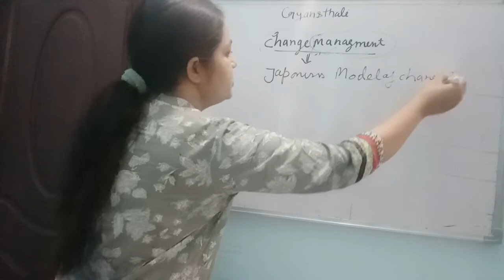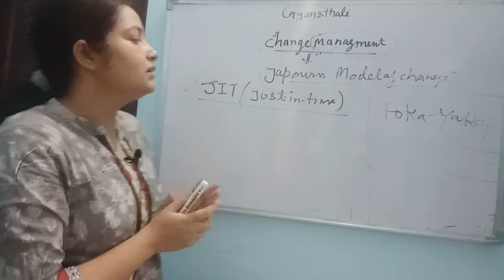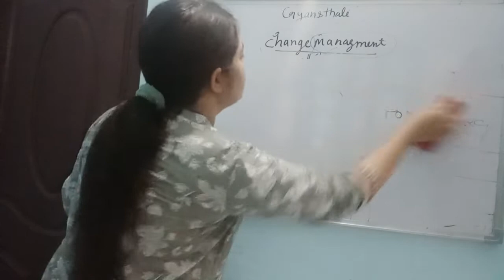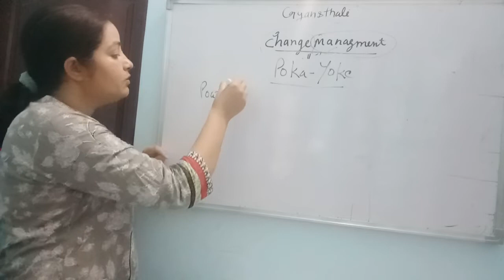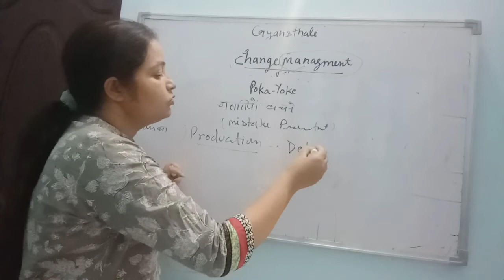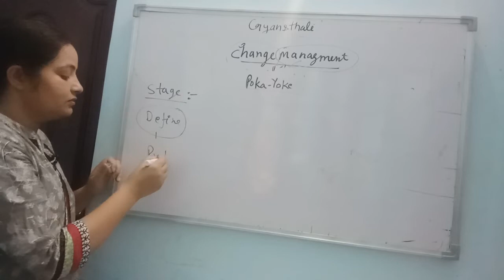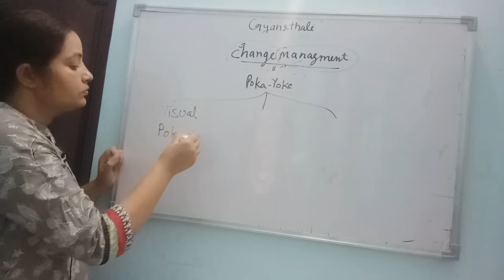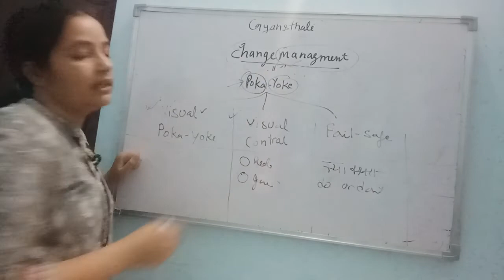JAPANESE MODELS OF CHNGE- JUST-IN-TIME AND POKA YOKE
Change management theory -japanese model of change